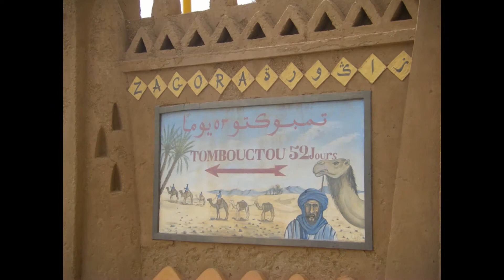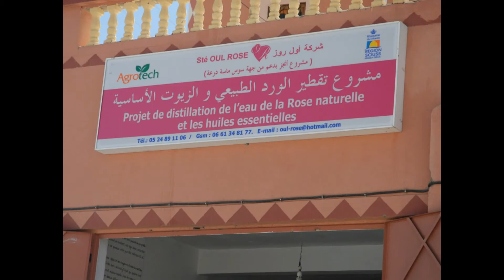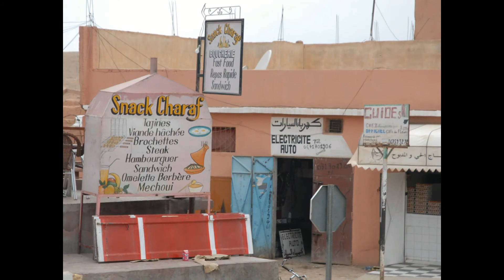Images du Maroc Juin 2011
Un beau voyage à la découverte du Maroc de l'intérieur, un peuple qui vous accueille avec le sourire.